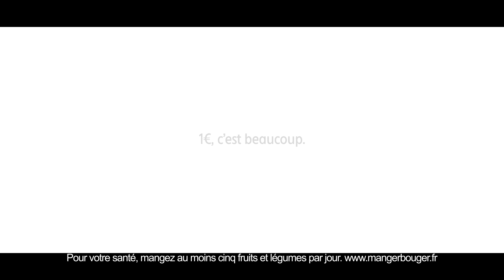Intermarché | 1€, c’est beaucoup.